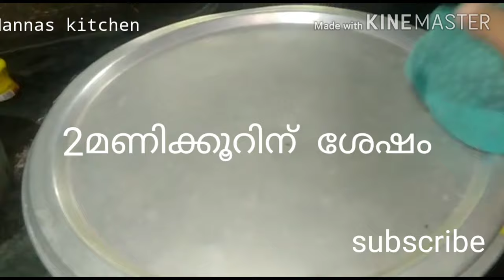Chicken biriyani/ നല്ല നാടൻ ചിക്കൻ ബിരിയാണി